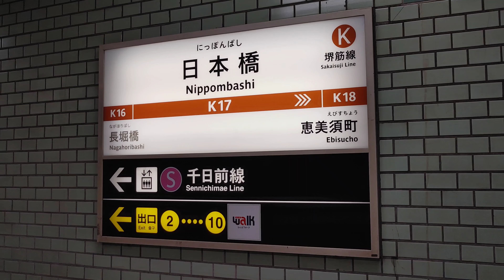🕰️時間帯列車 大阪メトロ堺筋線🕰️ 日本橋駅 天下茶屋方面 8時台列車